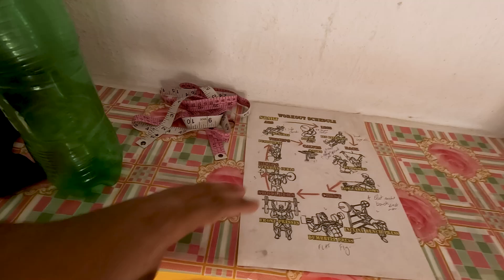Go Pro ka Screen Guard Change krna pada 😰 | Chambal ka Ladka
You can Buy This Go Pro Screen Guard with other Guards